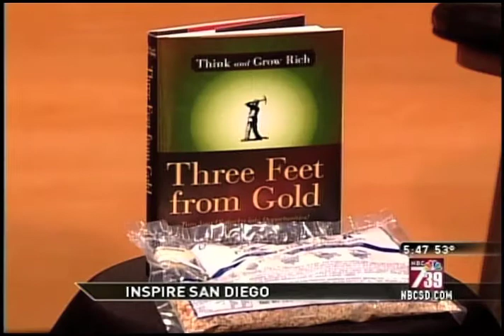Greg Reid - Ch: 7 - TV Interview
Keynote Speaker @GregSReid shares Inspire
San Diego - Channel 7 news

Best selling author, Keynote speaker, filmmaker teaches Think and Grow Rich principals.